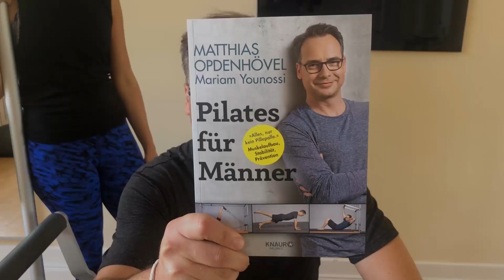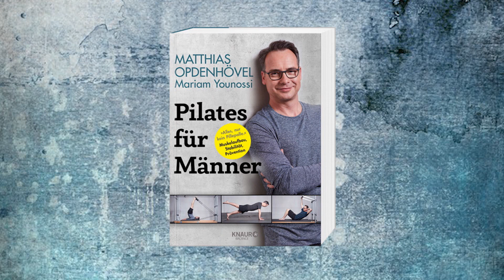Pilates für Männer mit Matthias Opdenhövel- Übung 1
3.9.2018 im Handel und als ebook

Pilates-Fitness für Männer - bestechend einfach und extrem effektiv.

Der TV-Moderator Matthias Opdenhövel präsentiert zusammen mit seiner Trainerin Mariam Younossi das Pilates-Übungsbuch für Männer.

Für Matthias Opdenhövel ist Pilates eine der effektivsten Sportarten. Es bietet Männern optimale Übungen für eine ganzheitliche Fitness. „Jeder Mann sollte Pilates machen! Denn das ist kein Pillepalle, sondern das beste Ganzkörper-Training, das ich kenne.“

Das mit seiner Trainerin Mariam Younossi ursprünglich auf ihn abgestimmte Programm ist nicht nur die beste Prophylaxe, damit Beschwerden erst gar nicht entstehen, sondern mobilisiert und stabilisiert optimal alle Bereiche des Körpers. Das Training fördert die Gesundheit, Beweglichkeit und Balance, Verletzungen werden vermieden, die Haltung verbessert und man entwickelt eine ganz natürliche Ausstrahlung.

Die 52 Übungen werden an Pilates-Geräten von Matthias Opdenhövel gezeigt und ergänzt mit „Pilates to go“ auf der Matte. Die Wirkung jeder Übung wird erklärt und durch die persönlichen Erfahrungen des Sport-Moderators für jeden Mann zugänglich.